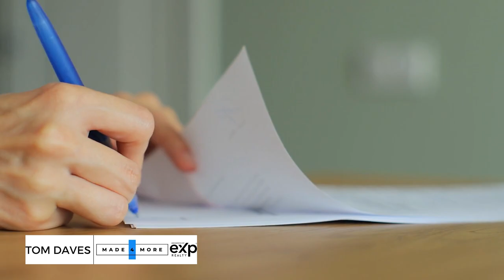The Key to a Hassle-Free, Full-Value Home Sale!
If you're interested in learning more about a career in real estate please use the link below to get in touch with me:

For over thirty five years Tom and his top producing team has been guiding clients through the complexities of real estate transactions. Extensive experience with Traditional, Luxury, or Investment sales coupled with vast regional knowledge provides sellers more buyers, and buyers more options.

Tom Daves
Tom Daves Team
Sacramento, California
CalBRE #00581837